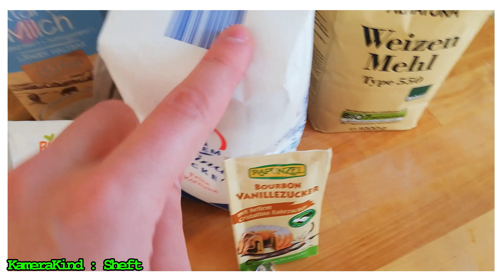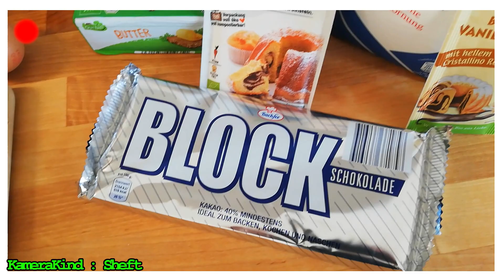Sheft kocht: Piraten Rum-Kuchen und guter alter starker Grog - DAS RICHTIGE FÜR KINDER!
Willkommen in der Taverne, deine Basis für Sea of Thieves News und kochen. und backen.
Heute wird gekocht...ah ne gebacken. Und zwar lecker Rumkuchen und einen süffigen Grog...

Über Sheft´s Taverne:
Bei mir auf dem Kanal findest du alles rund um Sea of Thieves News, Sea of Thieves Spekulationen und manchmal gibt es auch einen kleinen Sea of Thieves Stream. Die Streams sind eher seltener, aber wenn du Lust hast  bei jedem Sea of Thieves Update alles zu wissen, dann tritt einfach der Crew bei.